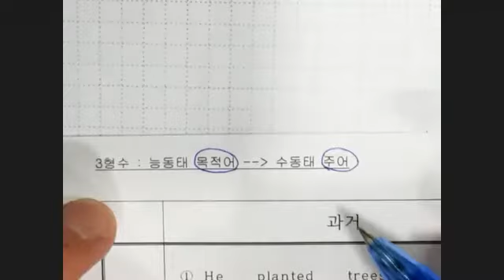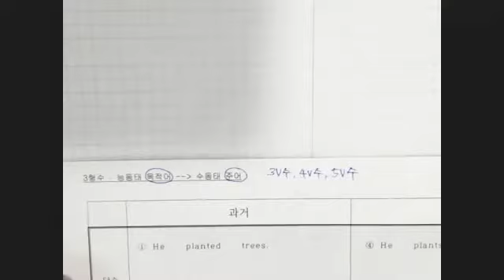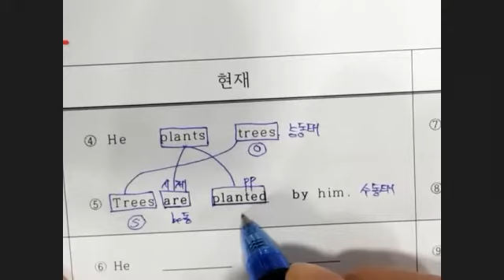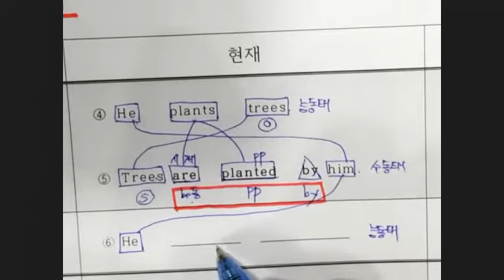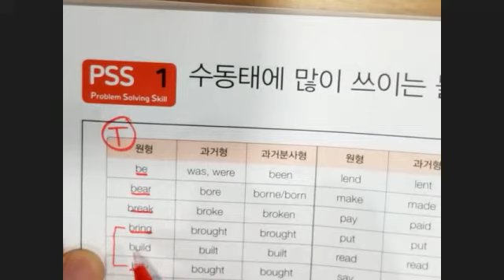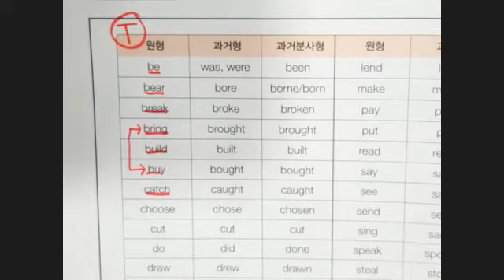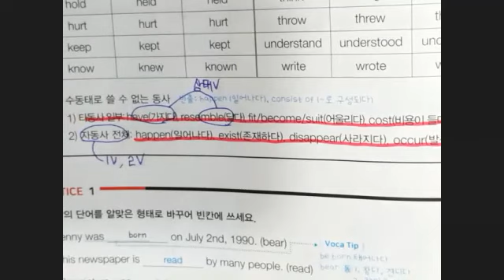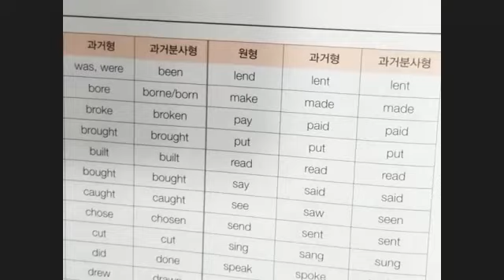12월7일 화 4시 수업2